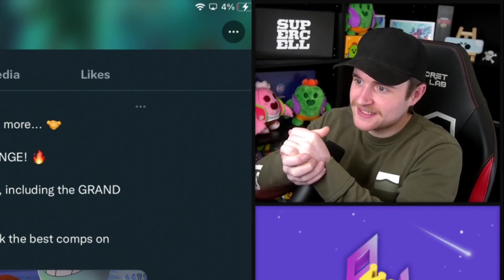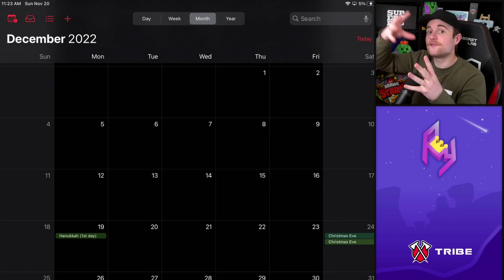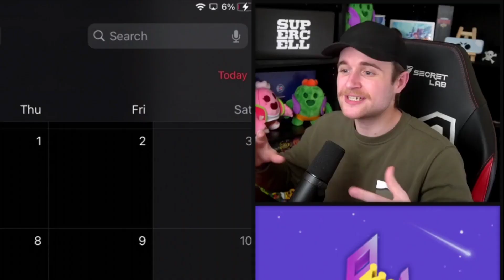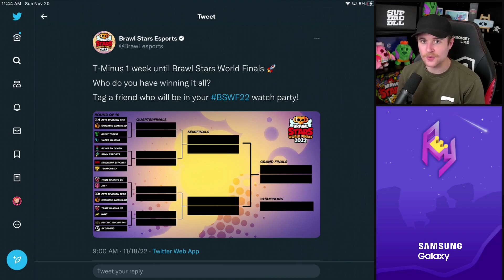Get 9 FREE Pins In This First Ever Event! - Update Date Easter Egg Found & More! (Brawl News)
Be sure to Check out some of the official Brawl Stars toys!